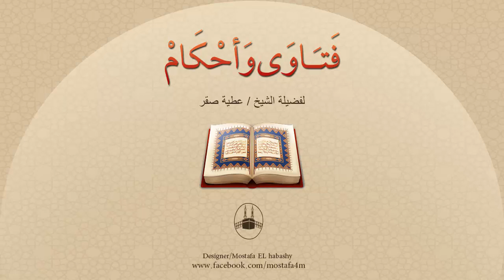اذا لم يكن الزوج قادراً على الاعلام فهل يكتفى بالعقد الشرعى الموَّثق والمتفق عليه ؟